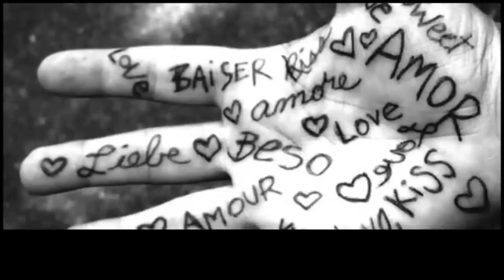Valentine's Day Beatles Medley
Wishing everyone a very Happy Valentine's Day! Love Deb xox
Hope you have a wonderful day and the best year ever darlin'.